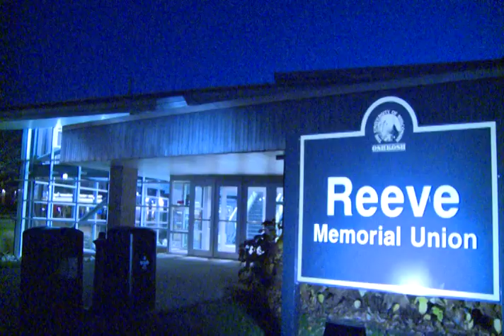Gyasi Ross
A Native American speaker comes to campus with his views on todays racial issues and stereotypes in America.
Reporter: Matilda Cretens
This aired on Titan TV on 11/13/2015